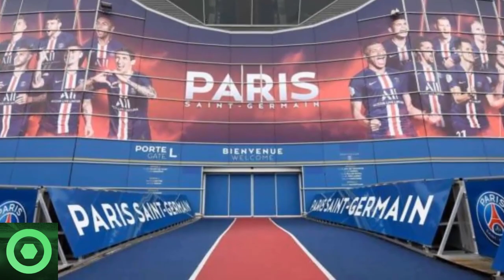💥¡𝙑𝙖𝙢𝙤𝙨!💥 𝙂𝙧𝙖𝙣 𝘼𝙣𝙪𝙣𝙘𝙞𝙤 De LEO MESSI Y El PSG 🔴 𝘾𝙤𝙣𝙛𝙞𝙧𝙢𝙖𝙣 𝘽𝙪𝙚𝙣𝙖 𝙉𝙤𝙩𝙞𝙘𝙞𝙖 Para ARTURO VIDAL 🟥